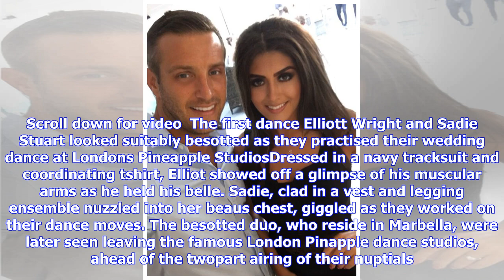Breaking News | Towie’s elliott wright and sadie stuart practice first dance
Towie’s elliott wright and sadie stuart practice first dance

Published 1139 EDT, 27 September 2017 Updated 1211 EDT, 27 September 2017 They have filmed every inc...